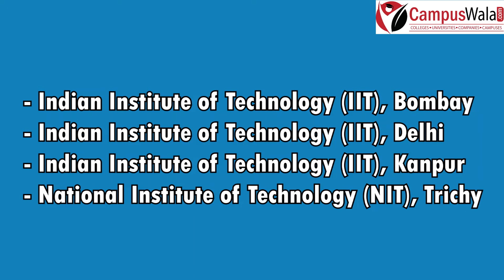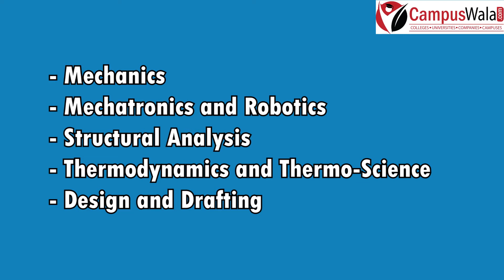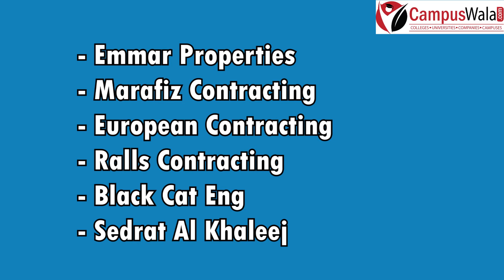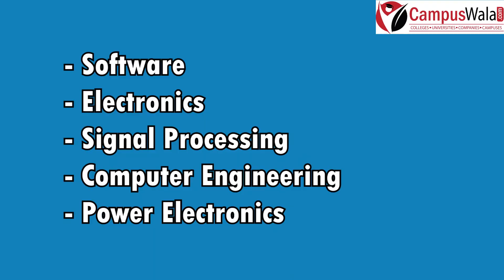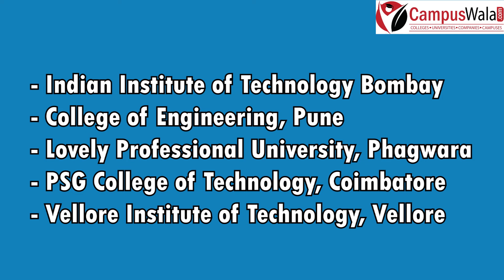Top 5 Branches Of Engineering | Courses | Colleges | Programs | Fees | Admission | Ranking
Hello guys!
Searching for a good college ?
Whatsapp your queries on for all your queries about Admissions | Engineering | Management | Law | Journalism | Design | Medicine | Para Medical | UG Programs | Research | Study Abroad | Counselling | Fees | Courses | Program